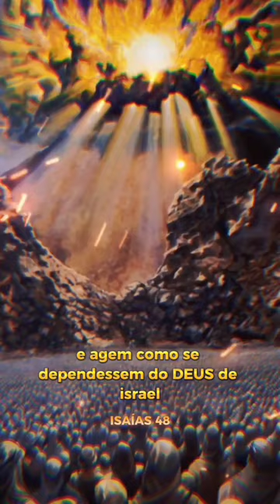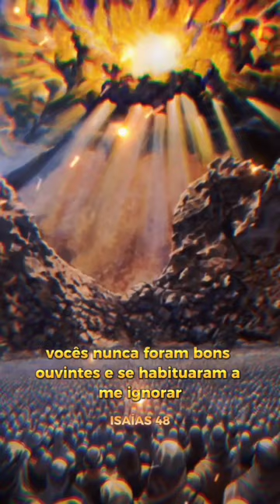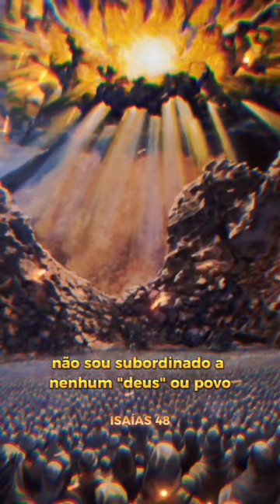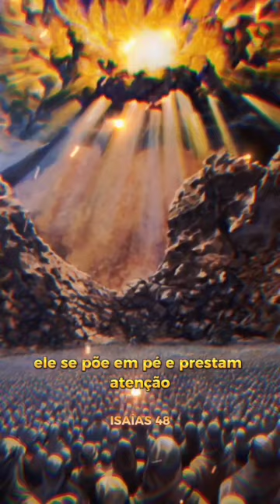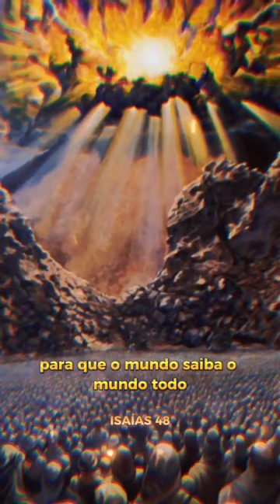O ALTÍSSIMO observa a todos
Mais um trecho da bíblia, dessa vez retirado do capítulo 48 de Isaías